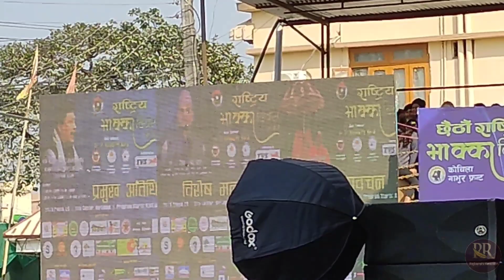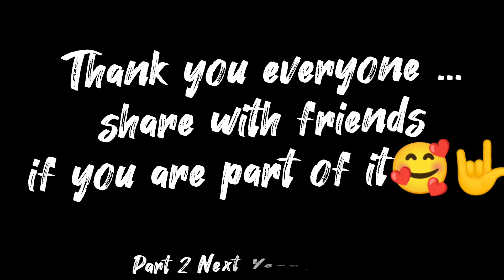Bhakka Diwas 2079||Vakka Diwas vlog||भाक्का दिवस २०७९ ||6th National Bhakka Day vlog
Bhakka, simple fluffy rice flour steamed cake is a traditional delicacy of Rajbanshi community living in eastern parts of Nepal. so, to preserve and promote this authentic delicacy of Rajbanshi community Bhakka day is celebrated each year on Poush 29th.

Bhakka : राजवंशी समुदायको परम्परागत परिकार भक्का, पूर्वी नेपालको सर्वाधिक रुचाइने एउटा परिकार हो विशेषतः हिउँद अर्थात जाडो महिनामा बढी खाने गरिन्छ । चामलको पिठोलाई पानीको बाफमा पकाएर भक्का तयार गरिन्छ र यस्लाई चट्नी सङ खाने गरिन्छ। हरेक वर्ष पुष २९ मा राष्ट्रिय भक्का दिवस मनाउने गरिन्छ। भक्का दिवसको सबैलाई शुभकामना ||🙏❤

This video is Done by Rohit Koch Rajbanshi and Jyotish Rajbanshi on the occasion of Bhakka diwas on 29 poush 2079 as 6th National Bhakka Day  . The program was held on City Center  Birtamode Jhapa..
Many Singers Dancer and Reputed Person of Rajbanshi Community came here and Take part to preserve our culture and traditional.

organizer : Koch Gavur Front and Rajbanshi samaj Bikash Samiti jhapa